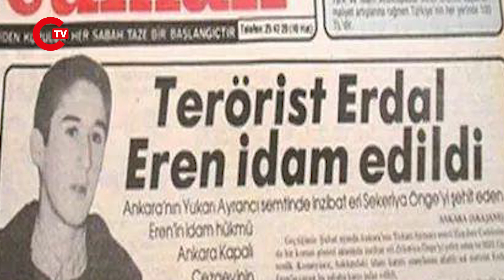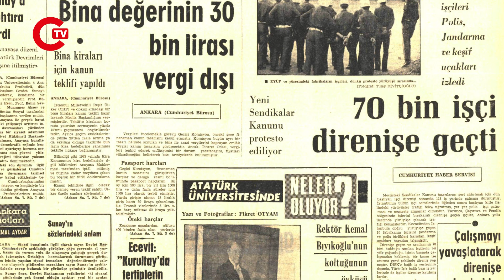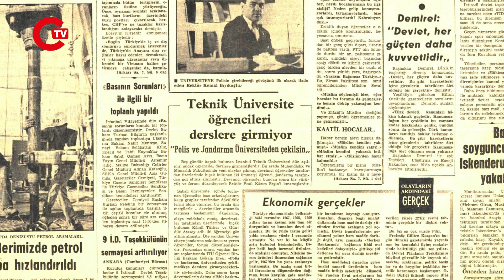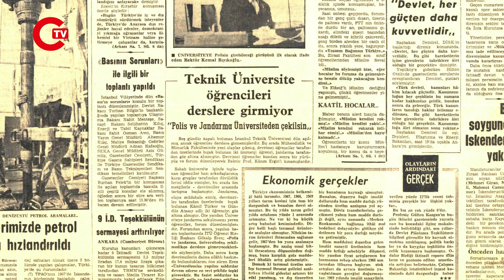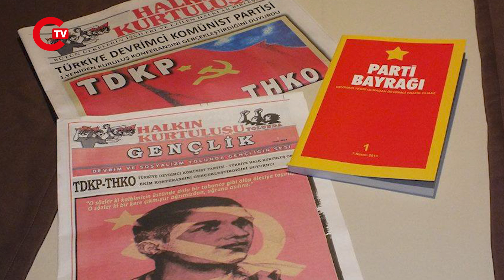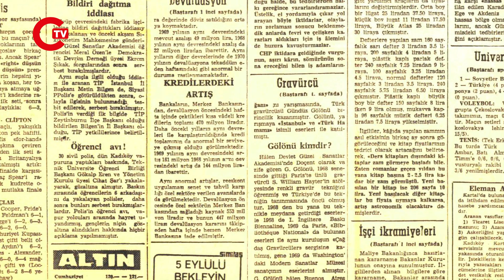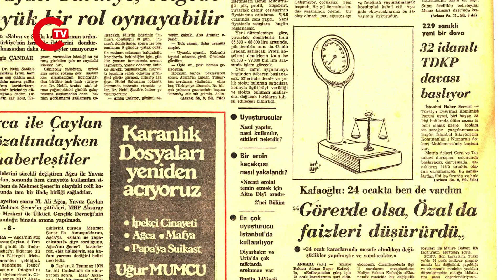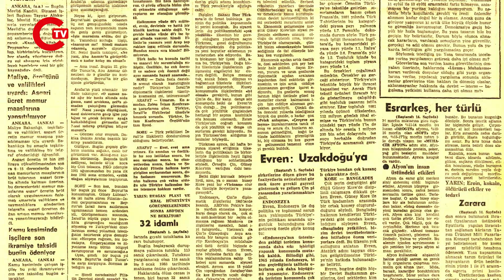68'liler Vakfı Eski Başkanı Gökalp Eren: Önceliğimiz Cumhuriyet Devrimlerinin tamamlanması...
68'liler Vakfı Eski Başkanı Gökalp Eren: Önceliğimiz Cumhuriyet Devrimlerinin tamamlanması...

Şükran Soner'in sunduğu Cumhuriyet'ten Tanıklıklar programının 68'liler Vakfı Eski Başkanı Gökalp Eren oldu.